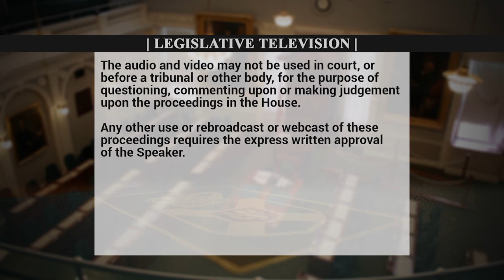Oct 11 - QP - Susan Leblanc asks about the film industry